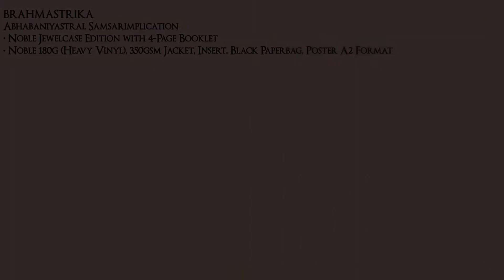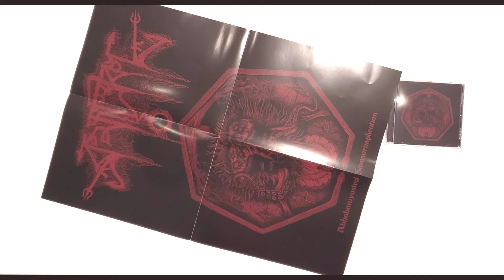Brahmastrika - Abhabaniyastral Samsarimplication (Presentation Video, Warnoise, India)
Presentation Video of the latest release "Abhabaniyastral Samsarimplication " on CD and VINYL.

BRAHMASTRIKA
Warnoise from the inner circle of Kolkata, India.

"Abhabaniyastral Samsarimplication"
• 180g (Heavy Vinyl), 350gsm Cover, Insert, Paperbag, Poster in A2 format. 300x Black, 100x White, 100x Splatter
• Noble Jewelcase Edition with 4-Page Booklet

Info
Abhabaniyastral Samsarimplication is the consequence of ineliminable yogisolationary practices and meticulous exploitation of primal sanatana knowledge filtered through rashayanic paleo-enzymes, unfurled onto the synapsidal slavo-gynarchy. Palindromic primordial manifestations, exponentially multiplicative kama-tantras and eschatological hadean enlightenment is concentrated, culminated and adulterated is inscribed through autonomous oscillations and cyclic dev-monic acharita resolute to nauseate the frail and fragile but, entice the superior in the perpetual quest to administer the shashbhyatatvyic mastery Vishvabhuta.